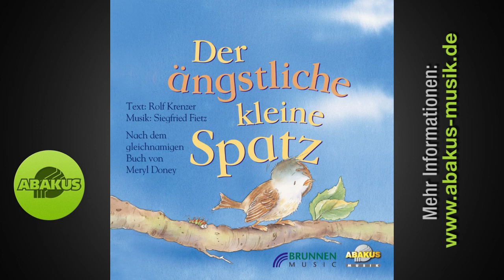Siegfried Fietz - 'Der Vater in dem Himmel (der hat uns alle lieb)' aus Der ängstliche kleine Spatz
Am liebsten buddelt der kleine Maulwurf Maximilian lange Gänge unter der Erde. Wo er auftaucht, entstehen diese braunen Maulwurfshügel, die jeder kennt und manch einer nicht so besonders gern hat. Maximilian allerdings ist stolz darauf und findet sie wunderschön. Er schnappt aber fast über vor Stolz, als er eines Tages wieder ans Licht der Erde kommt und erstaunt feststellt, dass er auf dem größten Maulwurfshügel sitzt, wie ihn noch kein Maulwurf je gegraben hat. Als er bereits die tollsten Pläne geschmiedet hat, da ist der große Hügel plötzlich verschwunden und der kleine Maulwurf kommt sich arg klein und nutzlos vor. Als ihn aber dann viele Tiere um Hilfe bitten, Hilfe, die nur er leisten kann, da packt Maximilian zu und ist dabei so glücklich wie noch nie.

Die liebenswürdige Geschichte bringt die lustigen, spannenden und nachdenklichen Passagen der Tierfabel so erlebnisreich zu Gehör, das die Zuhörer heiße Ohren dabei bekommen. Nicht zuletzt wegen der mitreißenden Lieder, die zum mitsingen einladen!